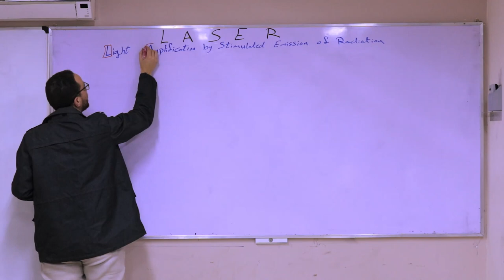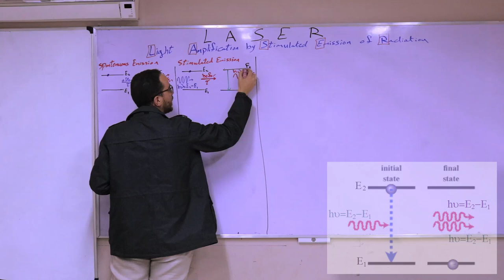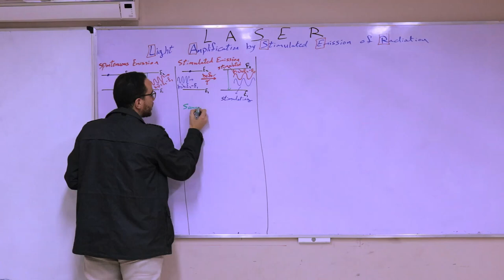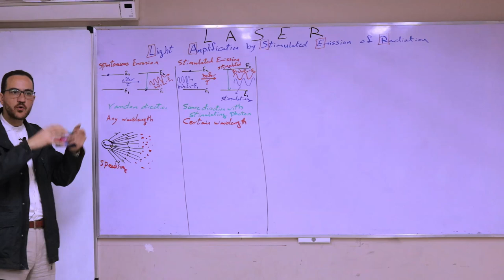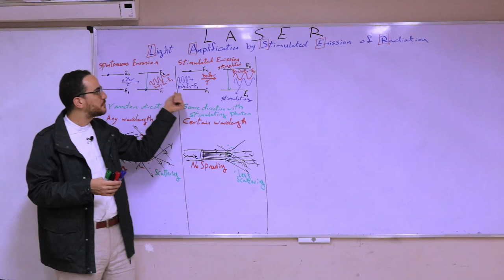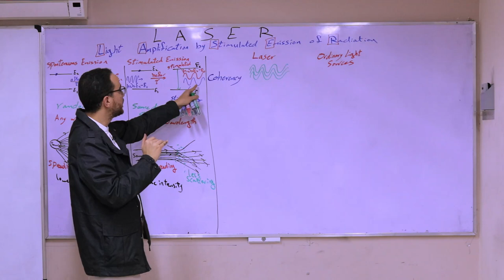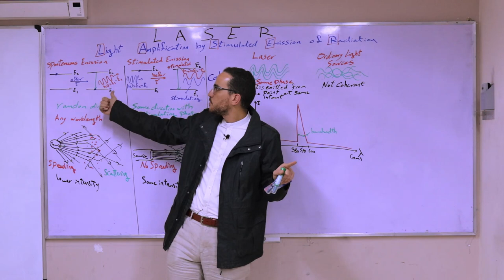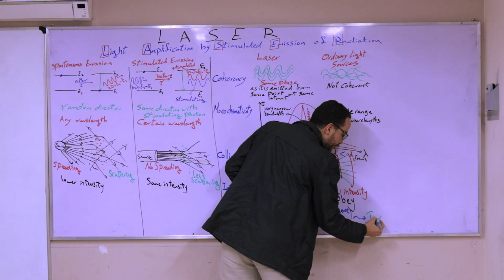2 stimulated emission and Laser